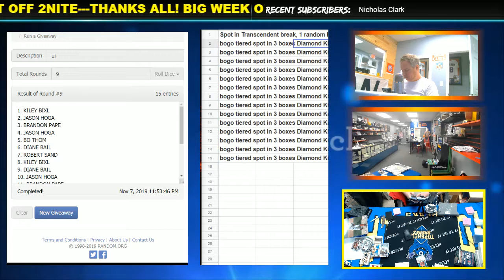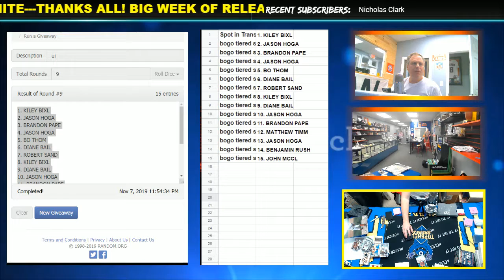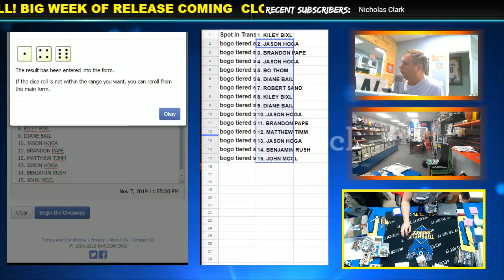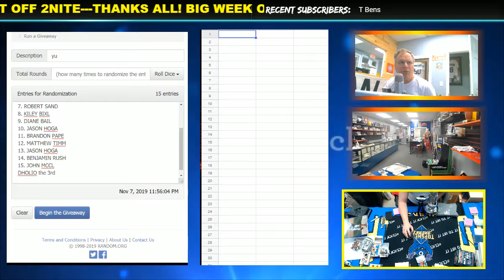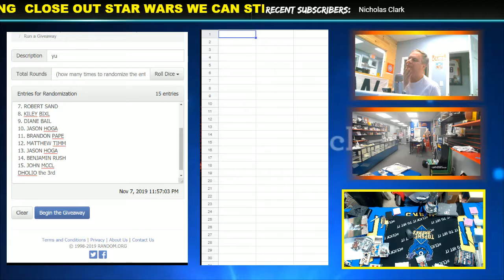EBW TRANSCENDENT 1